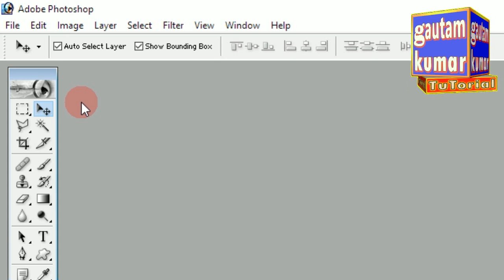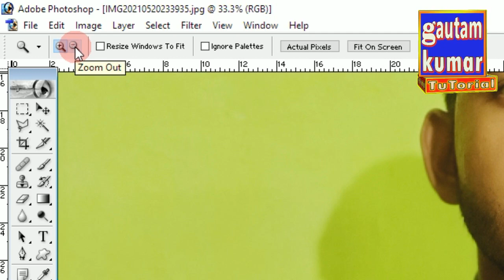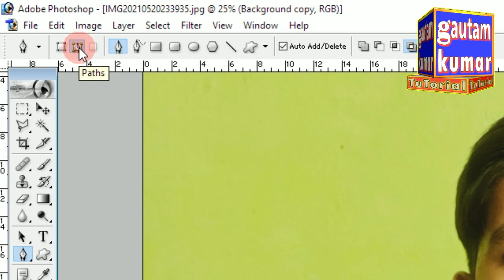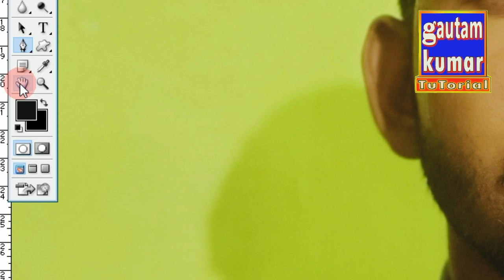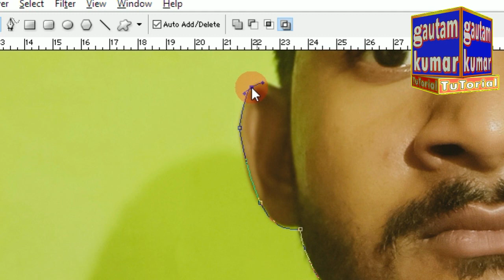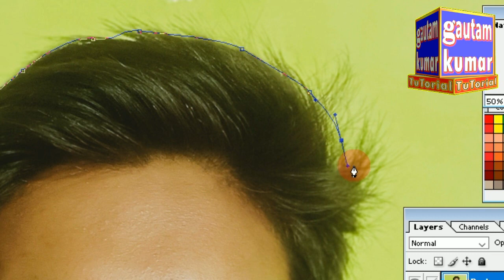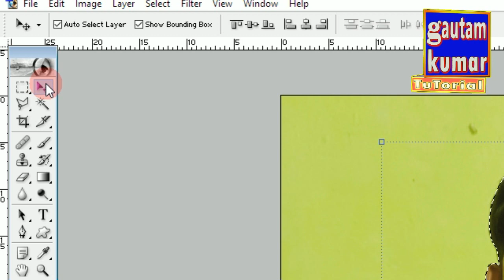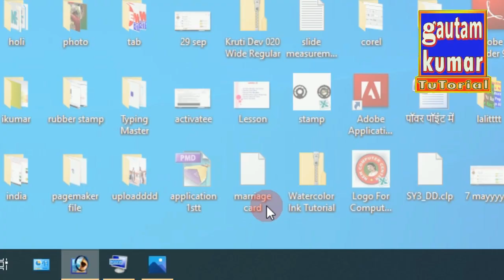Photoshop Mein Pen Tool Se Photo Ka Background Kaise Change Kare in Hindi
1 Minute Passport size Photo in Photoshop | New way to make Urgent Passport Photo

photoshop me pen tool ka use kaise kare
pen tool photoshop remove background
photoshop me pen tool se photo kaise nikale
photo ka background kaise change karen
pen tool
photoshop main background kaise change karen
pen tool in photoshop
photoshop mein
background change in photoshop
photoshop
photoshop mein photo ka background kaise change karen
how to use pen tool in photoshop
photoshop me background colour kaise change kare
photoshop se background kaise change kare
adobe photoshop me background kaise change kare
pan tool photoshop
photo background change
photo background kaise change karen
photo me background kaise change kare
photoshop me pen tool ka use
photoshop pen tool photo cutting
adobe photoshop 7.0 photo editing
ka photo
pen tool photoshop 7.0 remove background
pen tool use in photoshop
photoshop editing
photoshop mein background kaise change karen
photo mein background kaise change karen
photoshop 7.0 me background kaise change kare
photoshop all tools in hindi
photoshop se photo ka background kaise change kare
photoshop tools
adobe photoshop kaise use kare
adobe photoshop me color setting kaise kare
how to use gradient tool in photoshop